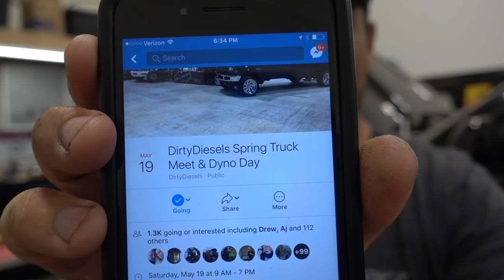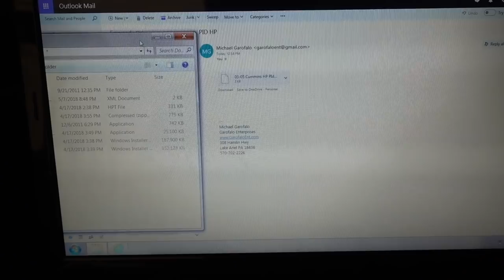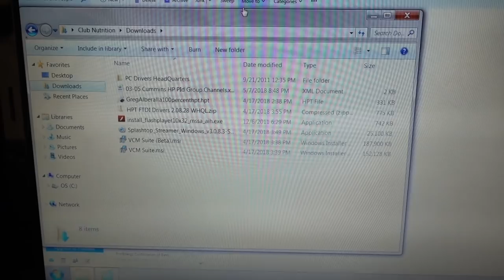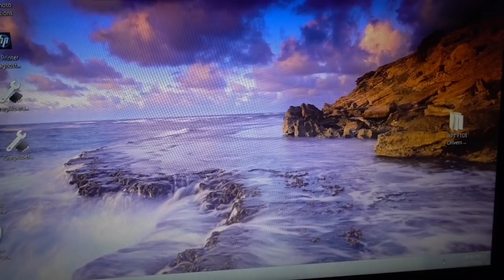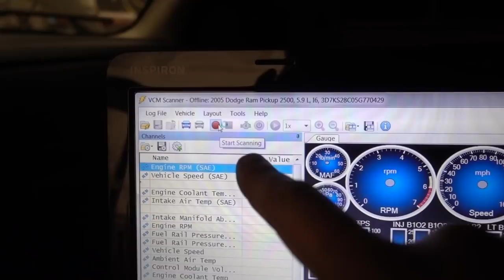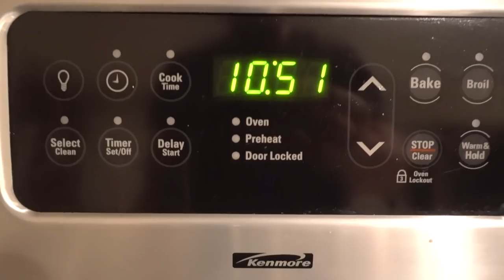IT'S TIME TO TIE UP SOME LOOSE ENDS!!!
A BRAND REPRESENTING THOSE WHO WRENCH & PUT IN WORK!

7226 SPRINGS
12V CUMMINS SPRING COMPRESSOR
24V CUMMINS SPRING COMPRESSOR